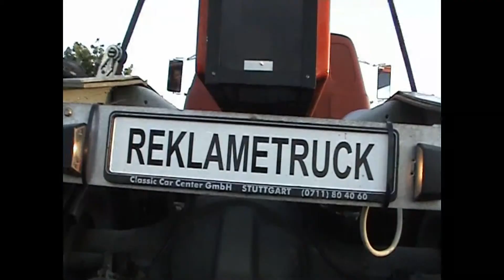Reklametruck 1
Reklametruck von Michael Schneiderbanger, Schwarzenbach/Saale. Music: Bruce Hornsby & the Noisemakers, Prairie Dog Town